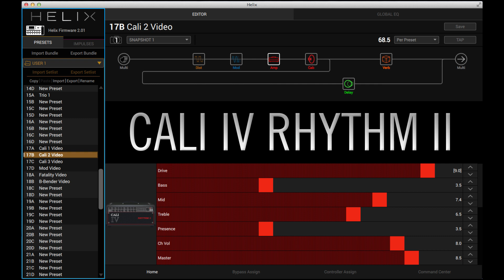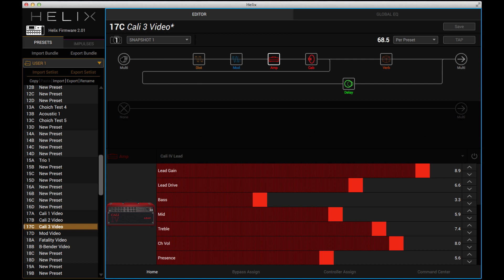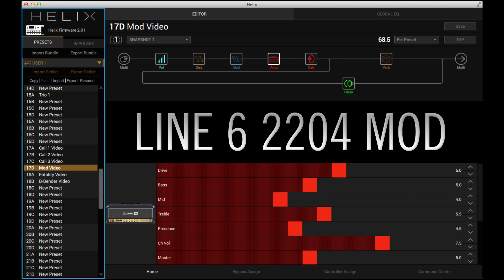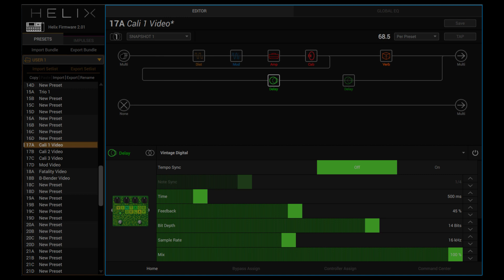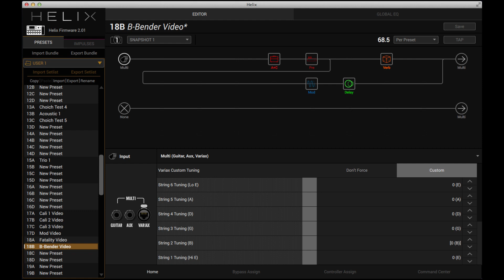Helix Firmware 2.0 - NEW - Sound Samples | Line 6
All members of the Helix family, from hardware like Helix Floor and Helix LT, to the Helix Native plug-in, provide the same great tone. This video was created using Helix Floor, but you could get these sounds from any Helix product. Join Sean Halley as he plays musical examples with all of the new models included in Helix 2.0 firmware.